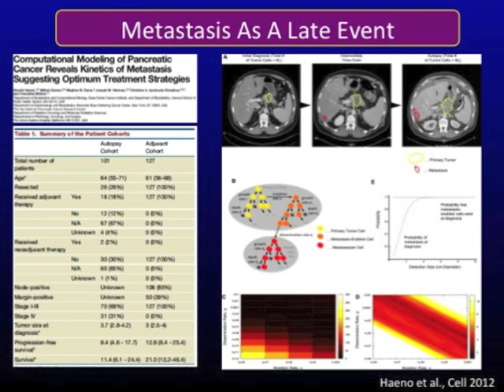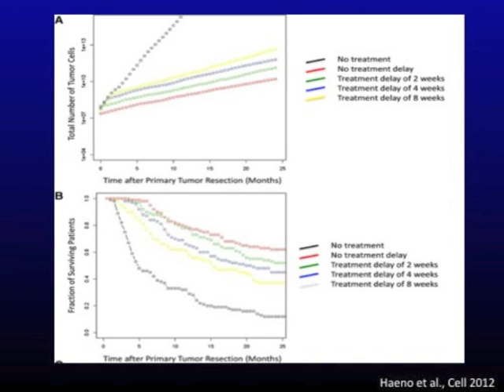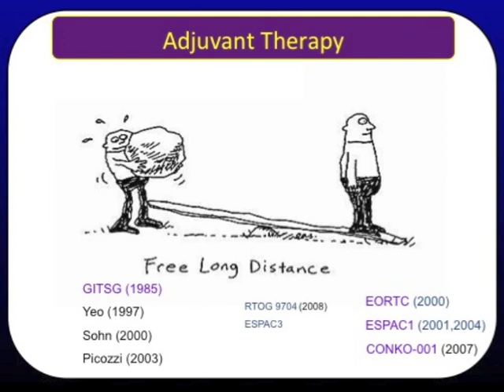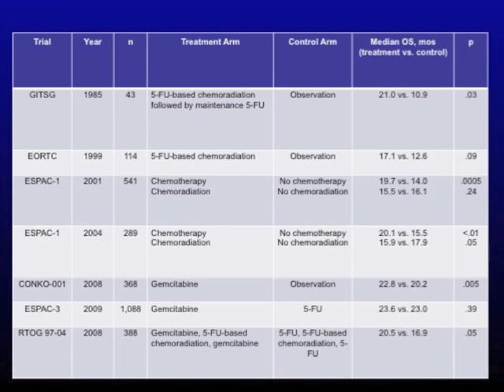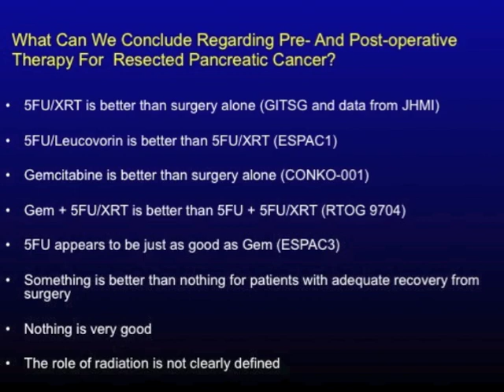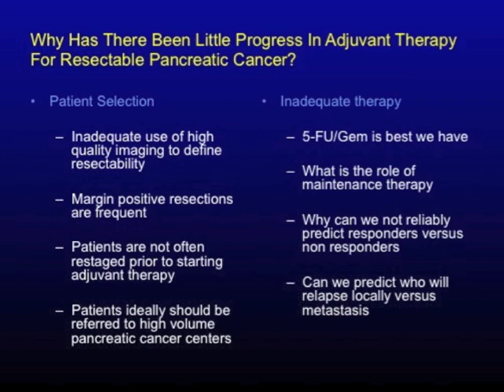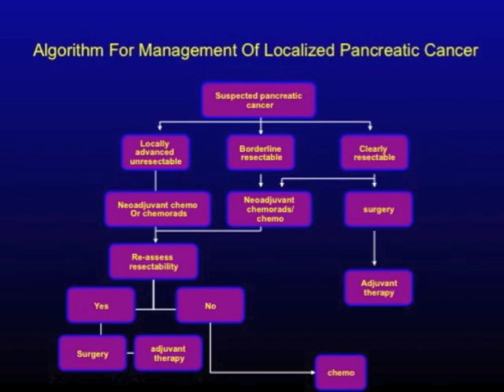Chemotherapy for Pancreatic Cancer, Pt 4: Post-Operative (Adjuvant) Treatment for Pancreatic Cancer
Dr. Colin Weekes, pancreatic cancer specialist from the University of Colorado, covers the rationale and evidence for post-operative (adjuvant) therapy for resectable pancreatic cancer.

GRACEcast 175 Pancreatic